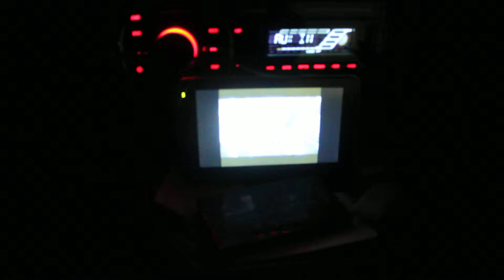Arabada beş Evde onbeş